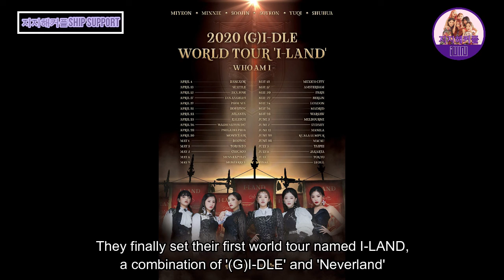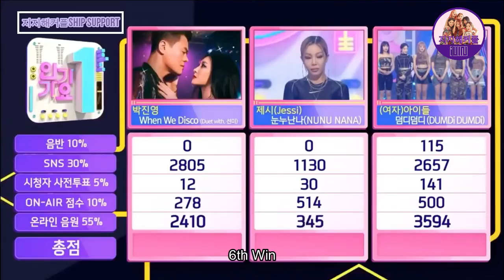(G)I-DLE Through The Years (2020) | Part 3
A rough throwback on (G)I-DLE's 2020. Hope you guys enjoy it